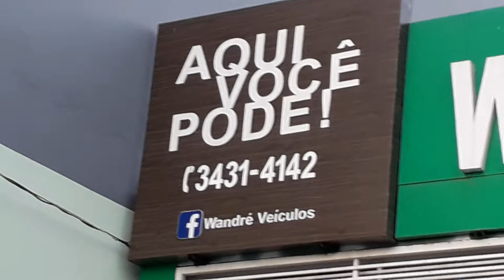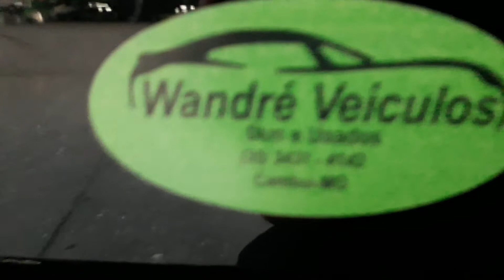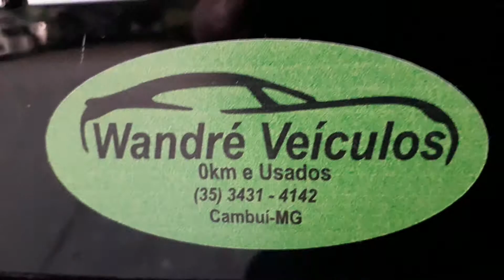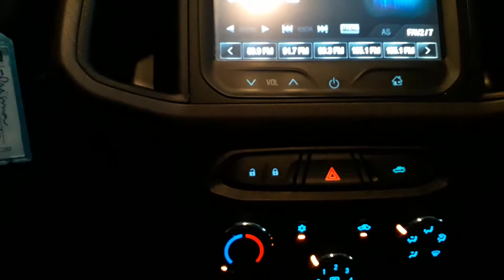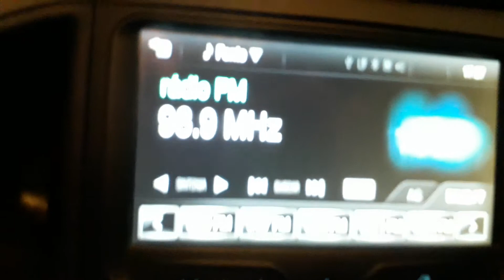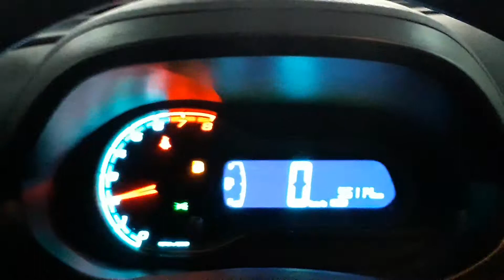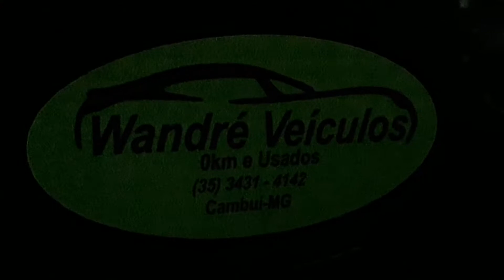PRISMA 1.4 LT 2016 MY LINK | DAILYVLOG_010